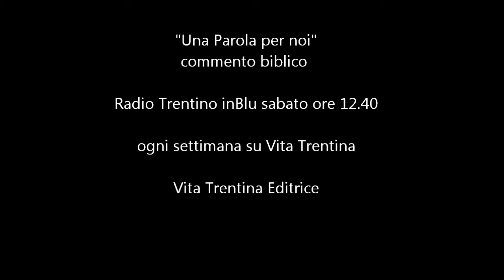Una Parola per noi - Domenica 12 gennaio 2014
Che importanza ha la preghiera nella nostra vita di cristiani? È un'esperienza, questa, che al giorno d'oggi entra facilmente in crisi.

I lettura Is 42,1-4.6-7
II lettura At 10,34-38